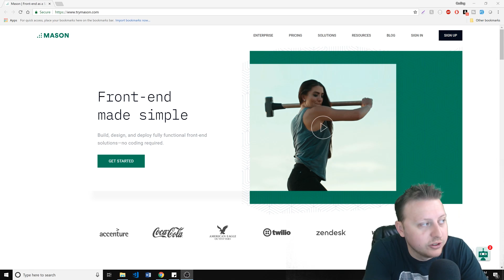Google and Apple Drop College Degrees as Requirements for Jobs | Ask a Dev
► MY COURSES
My Courses with huge discounts:

► BOOK RECOMMENDATIONS
» The Complete Software Developer's Career Guide:
» The Total Money Makeover
»  Clean Code
» The Clean Coder
» Clean Architecture
» Code Complete
» Cracking the Coding Interview

► MENTORING
» Tutoring, Mentoring and Course Walkthroughs available: